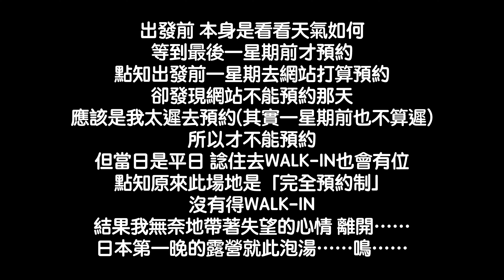【一個人露營】‹日本篇›消失了的第一天 | 九州10天露營之旅 | DAY 1 | 日本露營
今次10天日本露營之旅開局不順，今條片純粹交代原本安排了第一天的露營，為何露不到！失敗……

岀遠行有時侯就是會有這些事發生，最重要是能安全回家！

不過失望雖然有，但之後的旅程才是最精彩的部份，幸好也算是順利進行得到（雖然當中也有發生意外），敬請期待之後的影片啊！

就在影片外右下方有‹訂閱›鍵啊！有你的訂閱和觀看，我就拍得更開心，剪片剪得更開心！謝謝！

音樂資訊：
Chris Zabriskie創作的「Prelude No. 22」是依據 創用 CC (姓名標示) 4.0 授權使用。

Chris Zabriskie創作的「Prelude No. 20」是依據 創用 CC (姓名標示) 4.0 授權使用。

Chris Zabriskie創作的「Prelude No. 6」是依據 創用 CC (姓名標示) 4.0 授權使用。

Kevin MacLeod創作的「Easy Lemon 30 Second」是依據 創用 CC (姓名標示) 4.0 授權使用。

Kevin MacLeod創作的「Isolated」是依據 創用 CC (姓名標示) 4.0 授權使用。

Kevin MacLeod創作的「Ecossaise in E-flat」是依據 創用 CC (姓名標示) 4.0 授權使用。